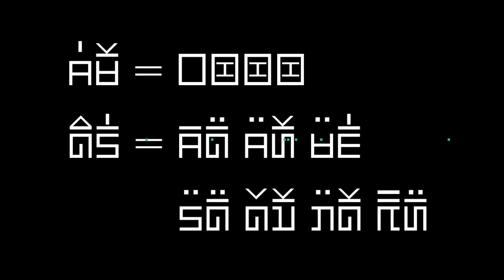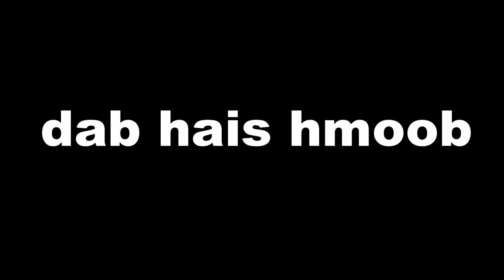dab hais hmoob - 0777 - los nyob hmoob lub tsev dab ntxaug vim tsis paub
TSis Puab Tsis HNob txog txoj kev zoo li no, Xav hais tiag los nyob hauv no lawm ces yuav zoo tshaj li lawm na tab sis mas haj Yam ua rau Kev nyuaj siab Duab qhav tsub tsuaj lawm thiab. Yob ib txoj dab neeg ua txawv kawg nkaus li thiab ntawg nawb. Caw sawv Daws mloog seb yog yo mua zoo li cas thiab no nawb.

story : 0777 - los nyob hmoob lub tsev dab ntxaug vim tsis paub
date : 01/9/2021
create and drawing by : Dab Hais Hmoob Channel

-Underworld - Myuu